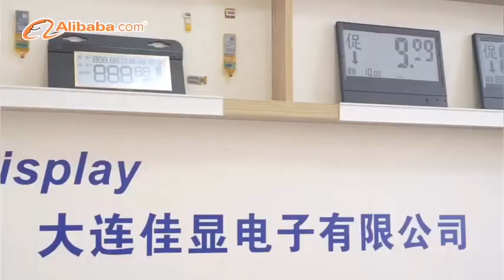Introduction— Good Display, professional e-paper display solution provider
Good Display is a leading Provider of E-paper Display module, LCD Display, TFT Module, OLED Display and other displays, founded in 2007 in Dalian, China. We specialize in providing our customers the very best in display products and solution, such as display development kit, touch solution, BLE&Wifi IoT solution. And also has a finished product range, Electronic shelf label for Retail chain.

We look to combine excellent customer service and key expertise both within Good Display, to secure the best final solution to meet customer’s varies requirements. Our engineering and sales staff can quickly respond to your requirement, help customer to choose the most suitable display and solution, or customize the special display solution, to assist customers to develop new products, create new markets, and continue to expand the diverse applications of display.

We don’t just design products, we bring concepts into real life.